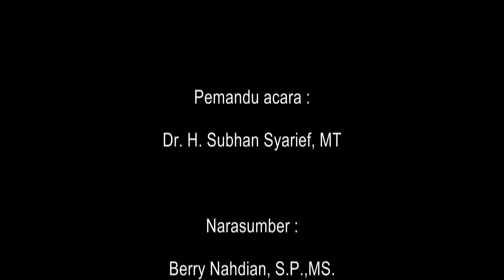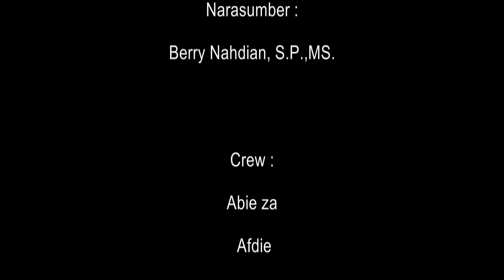NgobrolPinggiran,Perpindahan Ibukota,"Banjabaru perlu bantuan daerah2 lain utk jd pusat pertumbuhan"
JREKTV di Ngobrol Pinggiran (Ngopi) Akhir Pekan menampilkan narasumber Mantan Wakil Bupati  Kab. Hulu Sungai Tengah Berry Nahdian, S.P.,MS.. Dipandu Dr. Ir. H Subhan Syarief, MT, dalam Topik Perpindahan Ibukota Provinsi Kalimantan Selatan ,Mengapa Dipersoalkan ?